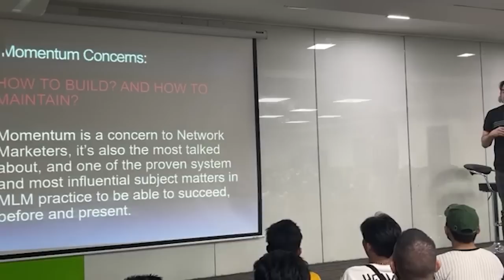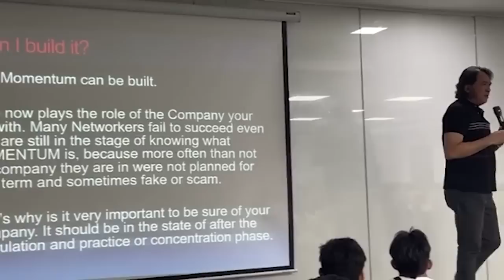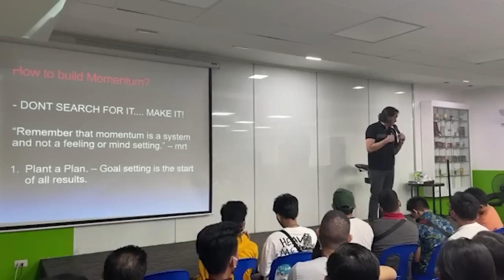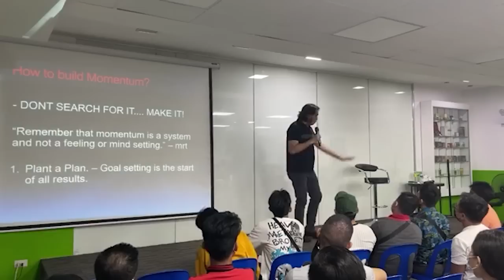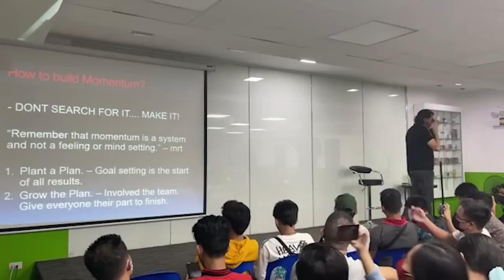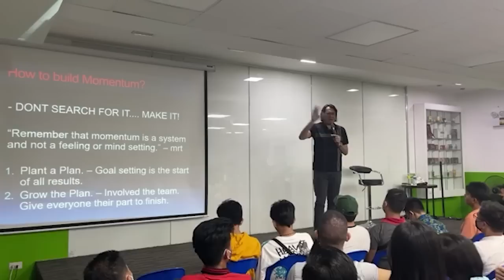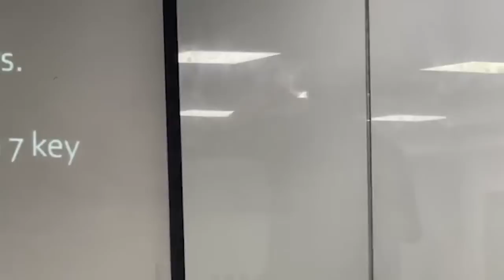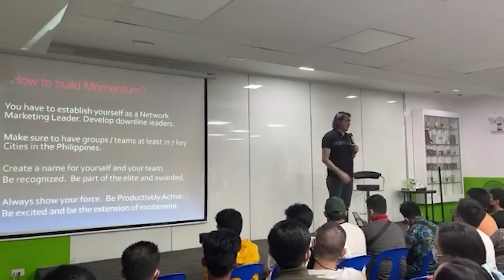Building Momentum by Sir Jun Espinosa of Empowered Consumerism (EC Verse | OVI | AIM)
Empowered Consumerism | EC Verse 3.0
OrbiXVictus International | OVI
Alliance in Motion Global | AIM Global
Ed Cabantog | John Asperin
Arnel Limpin | Jurgen Gonzales